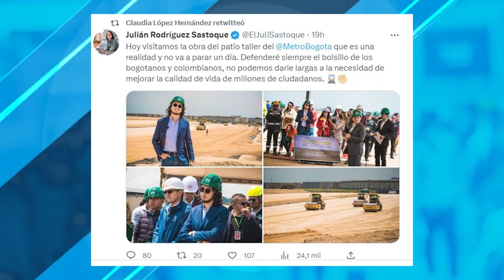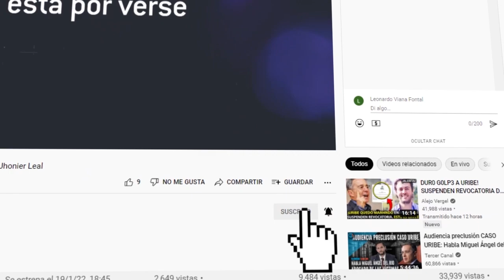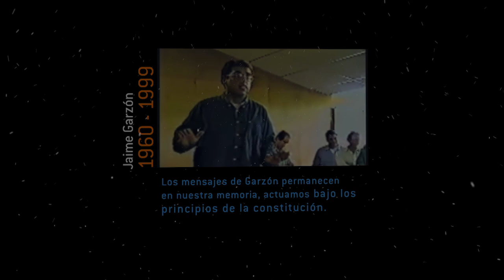¡CLAUDIA LÓPEZ CAMUFLADA! OLEADA DE CRÍTICAS POR VIDEO CON VESTIMENTA MILITAR ¿IMITANDO A DUQUE?